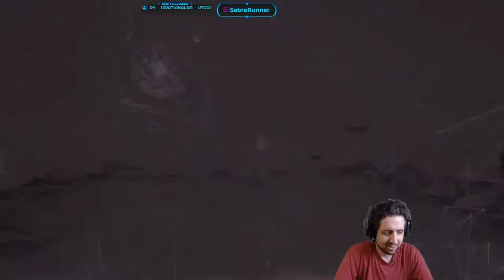Running the Gauntlet˸ Assassin's Creed III Part 28